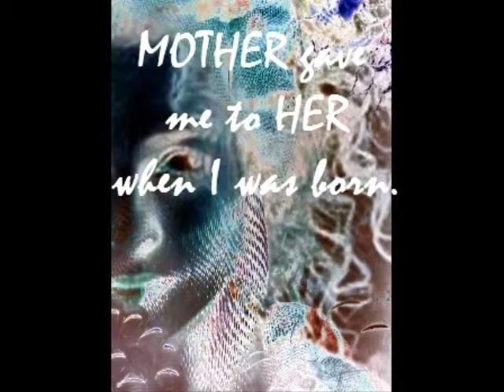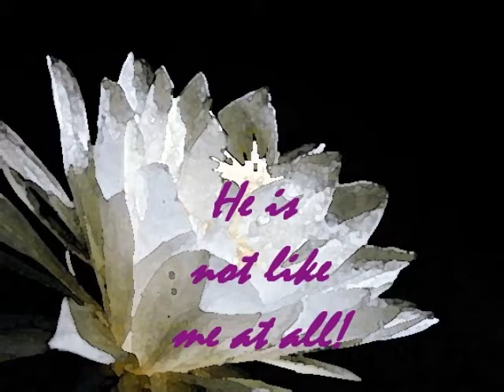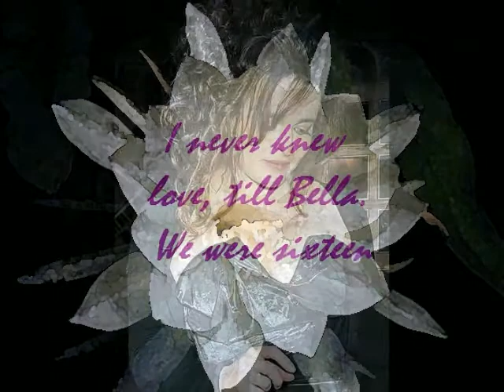Lucius: The Malfoy Goddess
Jason Isaacs as Lucius Malfoy reminds himself of that ancient Goddess, the deity who protects Malfoys and the Castle. LittleLu2, Bella, BlueRose, MiladyMalfoy, Nagini, Voldemort. Music Lullaby by Ayreon, Nathaniel Dickson as Lu2. HarryPotterDeathEaterArt A video production of the Mad Women of Malfoy Castle.  Producer Milady Malfoy, artists/advisors Anni, BlueRose, LadyCath1, Sylvestra. Script and direction, Muggle flunky Isabel. No profit is made from this video.  No theft of copyrights intended.  It is for the pleasure of Jason Isaacs and Harry Potter fans.